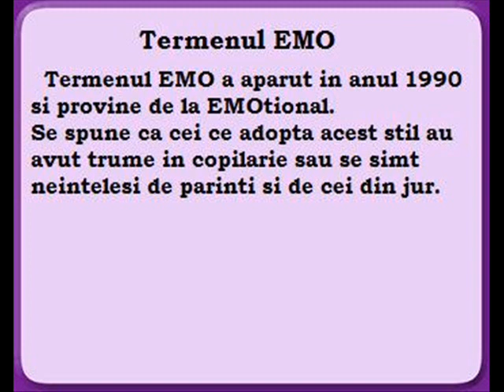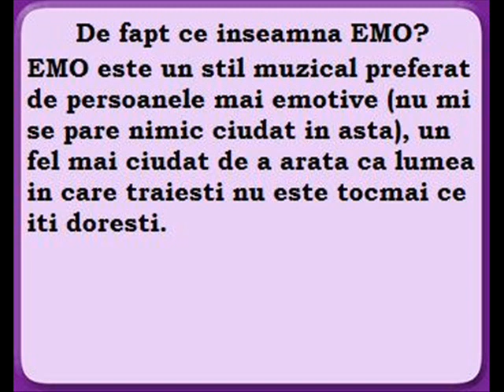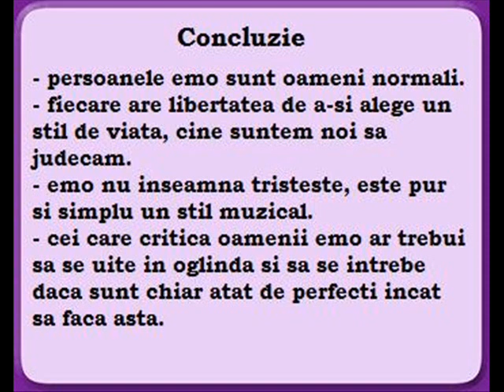Generatia emo [Silverstein - My Heroine]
Generatia emo